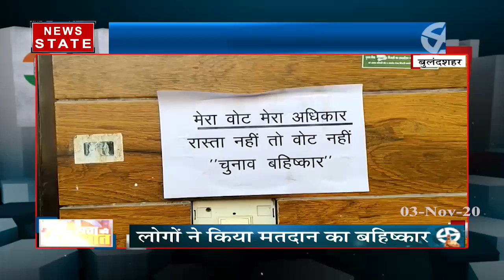UP By Election 202 0: UP की 7 सीटों पर उपचुनाव, नौगावां सादत में फर्जी वोटिंग का आरोप | News State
यूपी में 7 सीटों पर उपचुनाव पर हो रही है. वहीं नौगावां सादत में बीजेपी प्रत्यासी संगीता चौहान से सपा प्रत्यासियों पर फर्जी वोटिंग का आरोप लगाया है.

News State Apps डाउनलोड करें:
Download Android and iOS Apps for more updates: